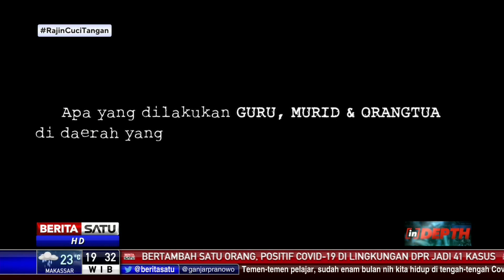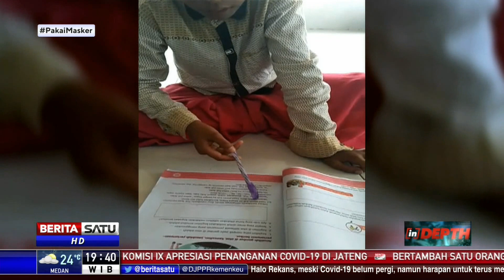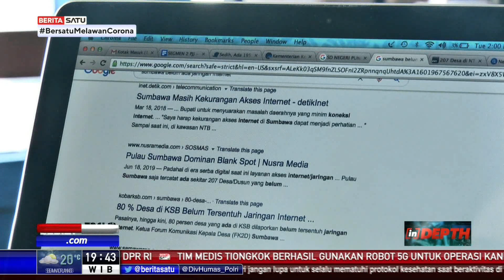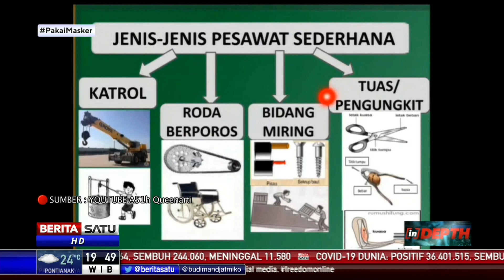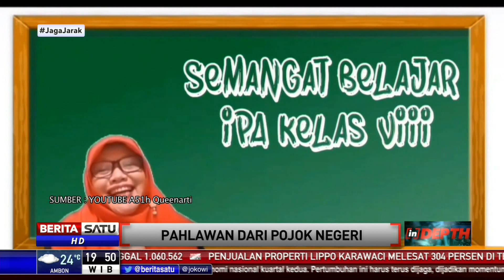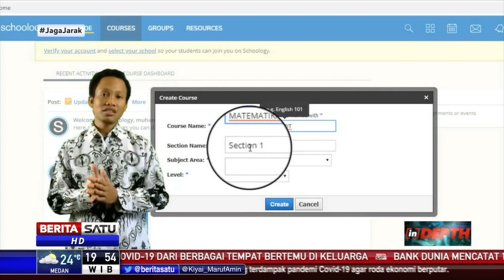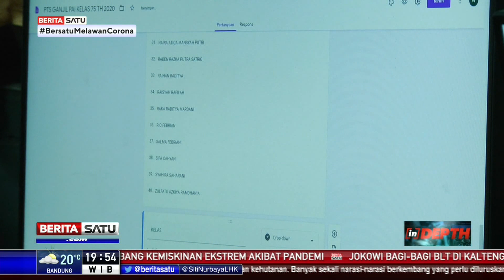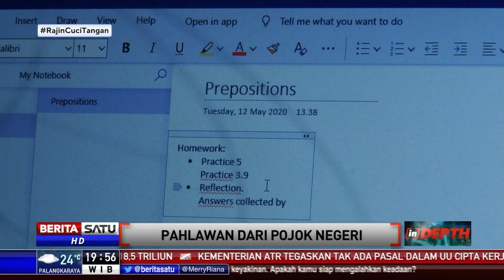Indepth: Pahlawan dari Pojok Negeri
Di masa pandemi Covid-19, internet menjadi jaringan vital untuk pembelajaran jarak jauh alias online. Apa yang dilakukan guru, murid, dan orangtua di daerah yang tak terjangkau akses internet?